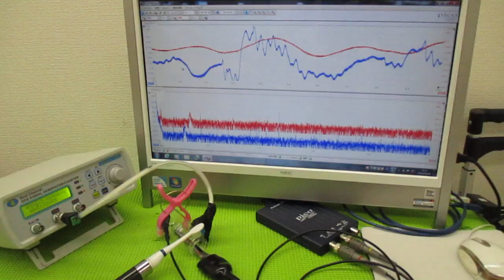メガヘルツの超音波発振制御プローブを利用した実験動画